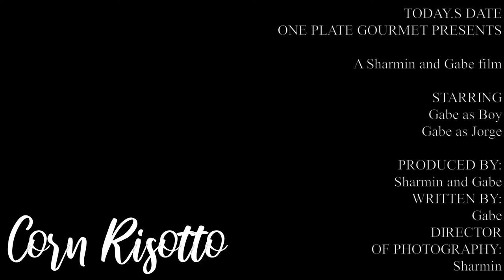When to fold in poker | Corn Risotto Trailer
Quarantine is a good time to learn some new things like cooking, and playing poker, and folding while playing poker.